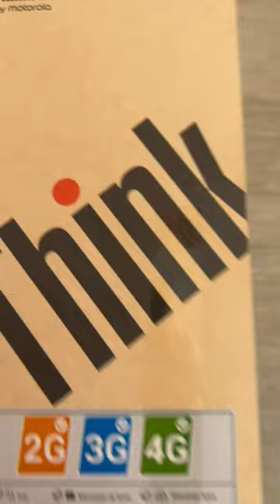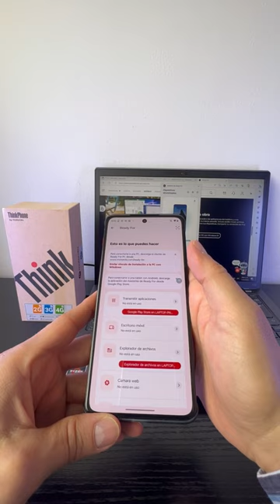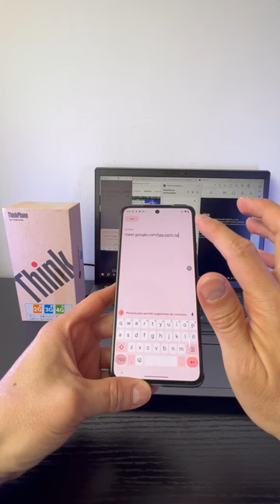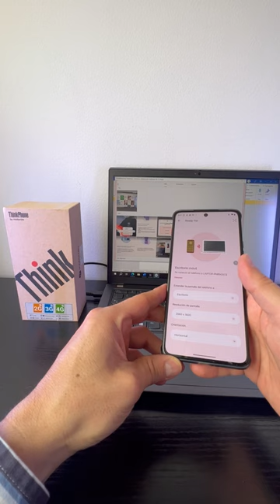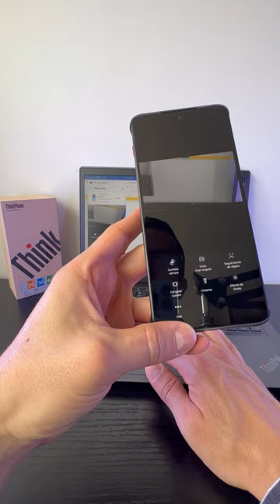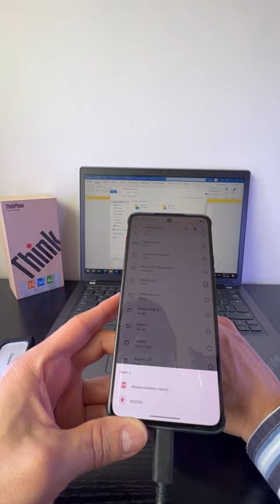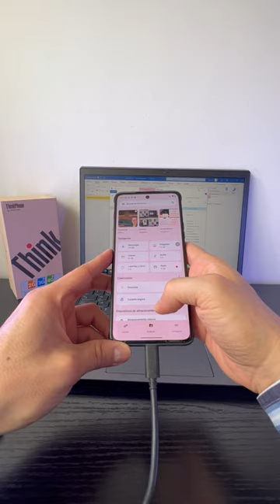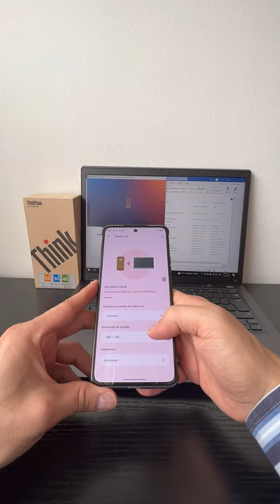ThinkPhone: Así es la experiencia de productividad!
La experiencia de uso con el thinkphone de motorola y lenovo a nivel de productividad

Conozca el paso a paso de la configuración de Ready For en el Motorola ThinkPhone
Las opciones de cámara de Ready For PC
Las opciones a nivel de videojuegos de ReadyFor
La convergencia entre el PC y el ThinkPhone gracias a Ready For en Think 2 Think
Instant Connect: El teléfono y la PC se conectan a través de WiFi.
Portapapeles unificado: Para transferir sin problemas texto copiado o fotos recientes, documentos escaneados y videos entre dispositivos pegándolos en cualquier aplicación del dispositivo de destino.
Notificaciones unificadas: Las del teléfono aparecen instantáneamente en el Centro de Actividades de Windows y hasta es posible clic en una para iniciar la aplicación en cuestión del teléfono en la pantalla de la PC.
Selección de archivos: Es posible arrastrar y soltar fácilmente archivos entre ThinkPhone y PC.
Streaming de aplicaciones: Permite abrir cualquier aplicación de Android directamente en una PC.
Cámara web avanzada: Aprovecha las potentes cámaras ThinkPhone y las capacidades de IA como cámara web para las videollamadas en el ThinkPad.
Hotspot instantáneo: Para conectarse a Internet directamente desde la PC aprovechando la conectividad 5G del ThinkPhone.